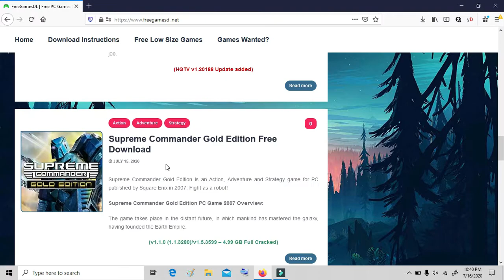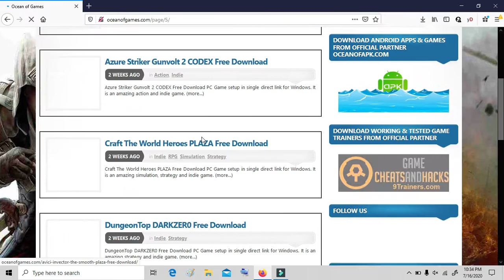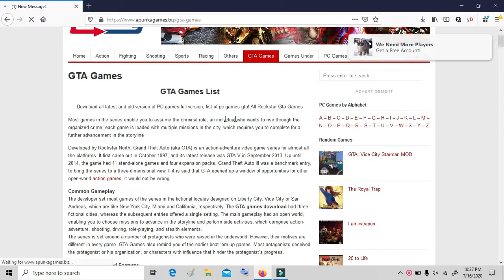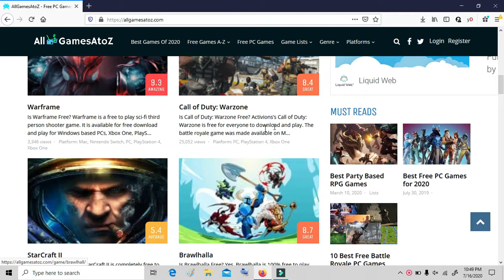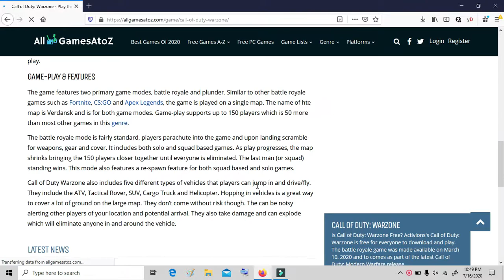Top 5 Best Website For Download Pc Games For Free | Must Watch 2020 | Ibrahim 69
this and to support my efforts.Thanks and love

---Ibrahim 69---